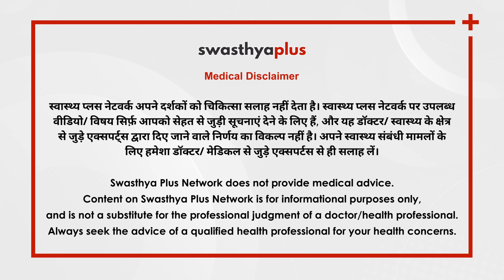बच्चों मे क्रोध: क्या है वजह? | Aggressive Behavior in Toddlers (Hindi) | Snehha Mishrra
बढ़ते हुए बच्चों में शारीरिक बदलावों के साथ उनके नेचर में भी तरह तरह के परिवर्तन देखने को मिलते हैं। कुछ बच्चों में गुस्सा, चीखना, चिल्लाना और बुरा बर्ताव करना जैसी आदतें ज़्यादा देखी जाती हैं जिसके पीछे बहुत से कारण हो सकते हैं। क्या आप भी अपने बच्चे के क्रोध की वजह से परेशान हैं? क्या आप उन्हें नहीं समझा पा रहे हैं? क्या आप उनमें बदलाव लाने के लिए वाकई किसी की मदद ढूंढ रहे हैं? तो इस वीडियो ऐसे माता पिता को बच्चों के एग्रेसिव नेचर होने के कारण और इलाज के बारे में बता रही हैं डॉ स्नेहा।

बच्चों के एग्रेसिव नेचर को कैसे पहचानें? (0:00)
बच्चों के एग्रेसिव होने के पीछे क्या है वजह? (1:24)
माता पिता बच्चे को कैसे समझाएं? (3:12)
किसकी मदद लें सकते हैं पेरेंट्स? (7:09)
मनोचिकित्सक से मदद लेने के लिए बच्चे और पेरेंट्स हों तैयार (9:19)
अपने ट्रिगर प्वाइंट्स को समझें माता पिता (11:14)

While we see many physical changes in children, there are also changes in their behavior and nature. We often notice their anger and disrespectful nature manifest into screaming, and this happens for many reasons. Are you also worried about your child's aggressive nature? Are you unable to make them understand? Are you looking for professional help? Let's know more from Psychotherapist Snehha Mishrra, who is telling us about what makes children aggressive and what can parents do about it.

How to recognize the aggressive nature of your child? in Hindi (0:00)
What is the reason behind children becoming aggressive? in Hindi (1:24)
How should parents make them understand? in Hindi  (3:12)
From whom can parents take help? in Hindi (7:09)
Children and parents should be ready to seek help from a psychiatrist, in Hindi (9:19)
Parents should also identify their trigger points, in Hindi (11:14)